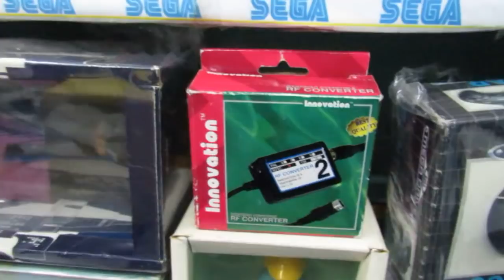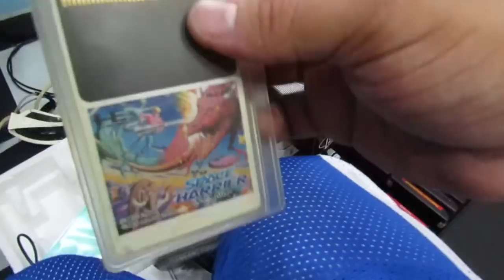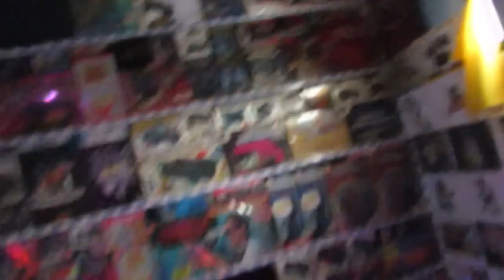Jogando Video Game Normalmente Como Pessoas Comuns 16 ! AURA INTERACTOR do Mega Drive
. AURA INTERACTOR do Mega Drive

YouTube Canal: UColecionador !
PSN e LIVE: UColecionador
Miiverse: Megadriveacara
Skype: UColecionador2